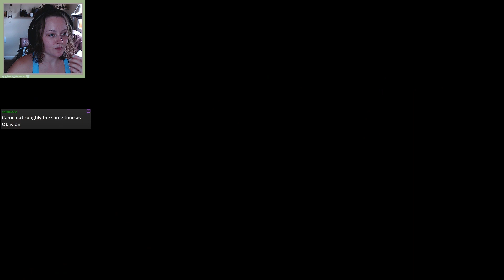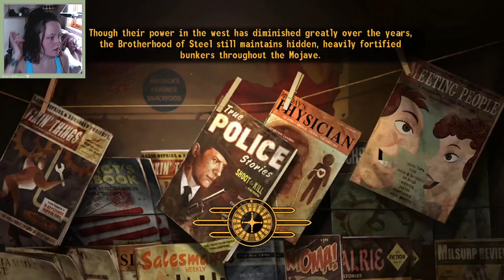Fallout: New Vegas | First time in Nevada! | #1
I hope you all enjoyed and please feel free to come again!

If you enjoyed the video please leave a like down below.

And until next time see you later!